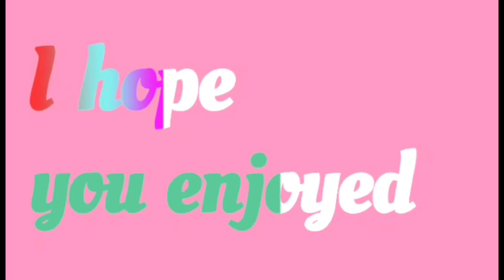part4 hinadugan ko si Tatay mamerto ng bigas at grocery Subrang tuwa nya,tym para sa check up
Facebook, rhylrose fernandez
TikTok, rhylrose fernandez
page,carro
sa lahat ng gustong magpaabit ng tulong kay Tatay mamerto
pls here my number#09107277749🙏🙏